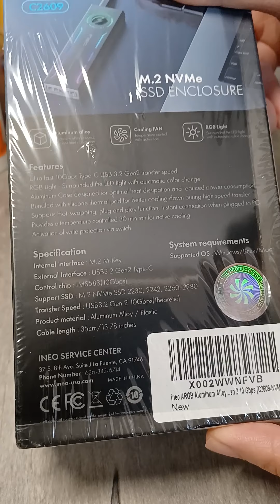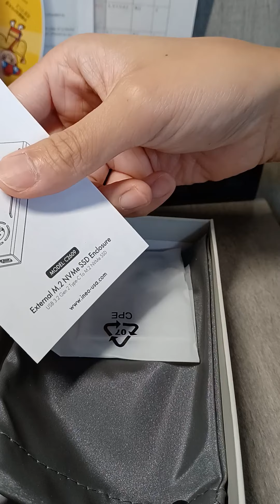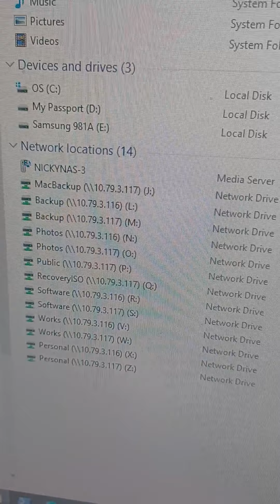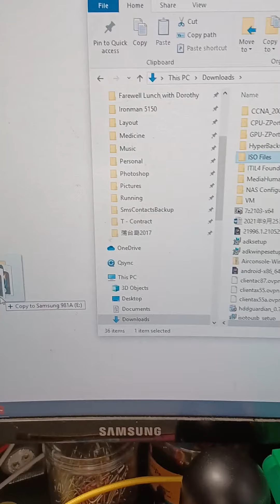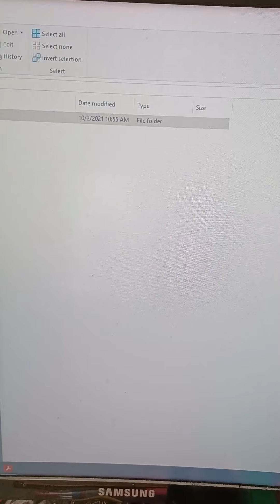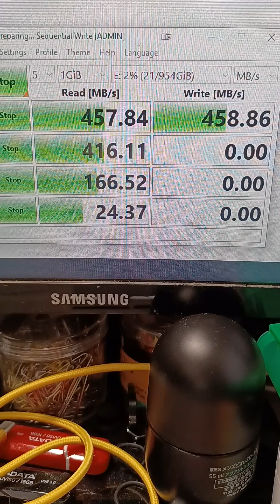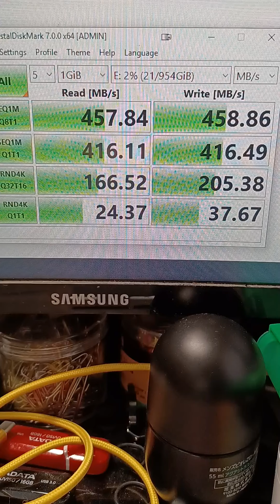USB 3.2 Gen 2 Type-C M.2 NVME SSD Enclosure (Unboxing)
This is the USB 3.2 Gen 2 Type C M.2 SSD enclosure. It's just supported the M.2 NVME SSD. The interface is connected from USB Type C and the other side can be connected to USB 3.0 and Type C. The structure is with heat sink and fan in the enclosure.

Ineo ARGB Aluminum Alloy M.2 NVMe SSD External Portable Enclosure, USB 3.2 Gen 2 10 Gbps [C2609-NVMe]

The other M.2 SSD enclosure introduction